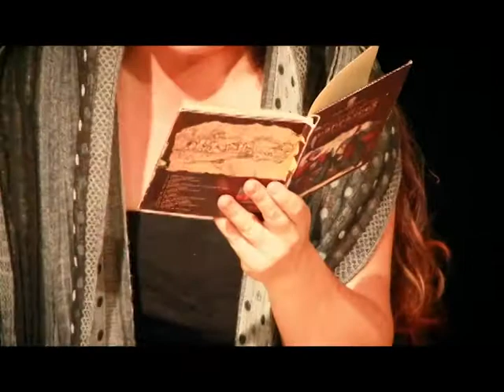UTV: Sala de Arte: Blancanieves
Disfruta de la obra que el teatro universitario ¨Lucem Aspicio¨ presentó en el ¨Teatro Padre Trino¨ de la UNAH.